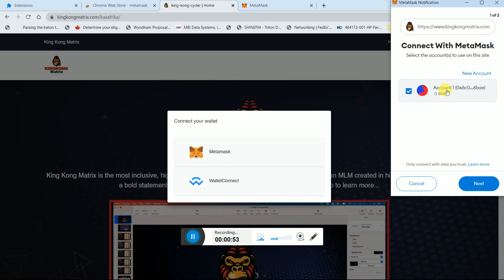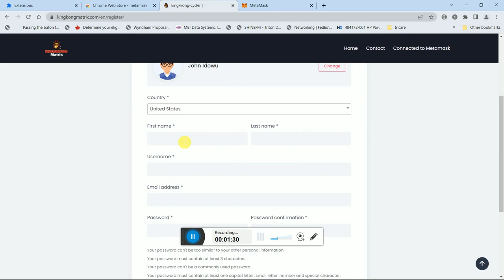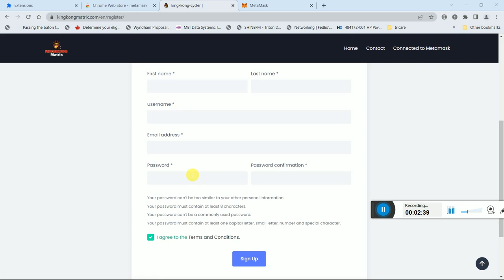How to connect King Kong Matrix to Metamask Wallet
In this video, I am showing you how to connect king kong Matrix to the Metamask wallet. my king kong matrix link is
king kong matrix is one of the best ways to make money in the blockchain space. They alert you to cryptocurrency about to go up and new crypto about to go public so that you can buy in from the beginning.